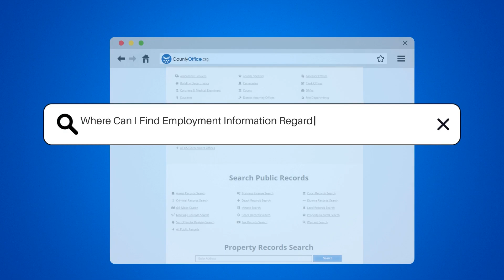Where Can I Find Employment Information Regarding Public School Jobs? - CountyOffice.org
Where Can I Find Employment Information Regarding Public School Jobs? Looking for employment opportunities in public schools? Look no further! In this video, we'll guide you through the various resources available for finding public school jobs.

First, we recommend checking your state's Department of Education website for job postings and requirements. You can also visit the websites of specific school districts to see if they're hiring. Additionally, some states have teacher certification boards that can provide information on job openings and requirements. Finally, job search websites like Indeed and Monster often have listings for public school jobs.

Whether you're a recent graduate or an experienced educator, finding the right public school job can be challenging. That's why we've compiled these helpful resources to assist you in your job search.